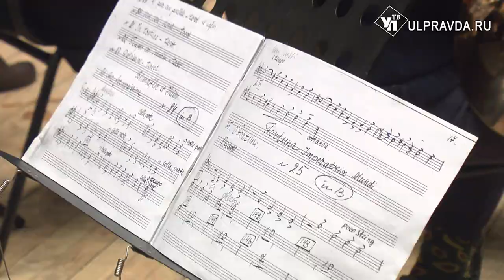Закрытие «Осенних гастролей»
В субботний вечер ульяновцы услышат самое знаменитое сочинение немецкого композитора Карла Орфа - кантату «Кармина Бурана», что в переводе с латинского означает «Бойернские песни».